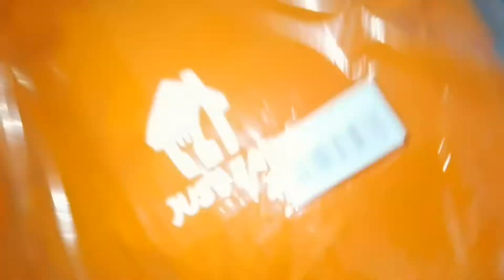UNBOXING COLIS JUST EATS